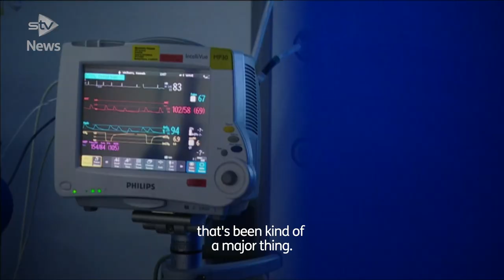Hospital staff ready to fight second wave of Covid-19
Staff at a hospital have said they have never faced anything like coronavirus before, but are now better prepared to fight a second wave of potential infections.